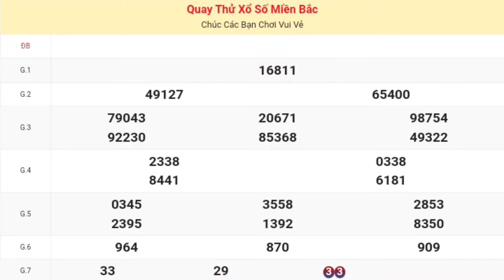xsmb | quay thử kết quả xổ số miền bắc ( Quảng Ninh ) P3 hôm nay 09-07-2024